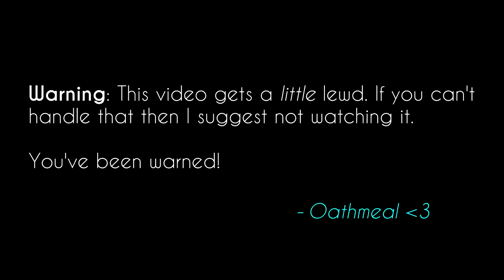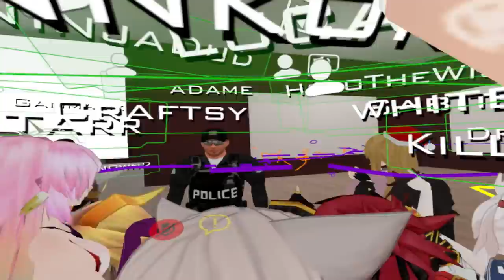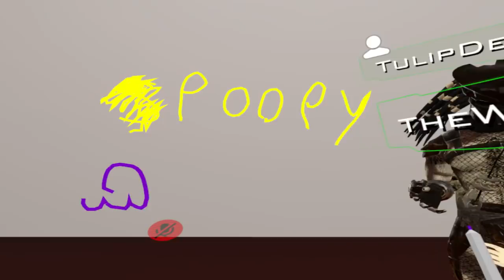[ VR Chat ] Double The Boops!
We form a 'boop squad' to boop Adame, have a dance party in the presentation room & then I meet myself?! Later, we have trouble resurrecting Klaus so we call on a fox-girl for help! ..who knew she'd end up being so lewd? ;_;

Intro by Cyber pup, go check em' out!